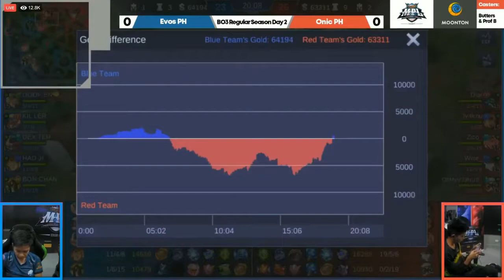EVOS ESPORTS VS ONIC PH - GAME 1 MPL-PH S4 WEEK 1 DAY 2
MPL-PH SEASON 4 IS HERE!